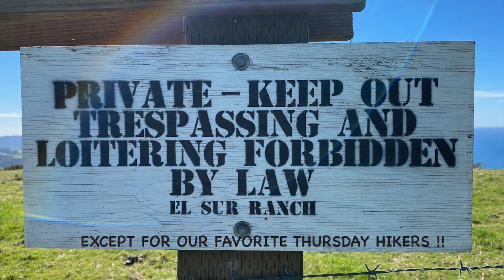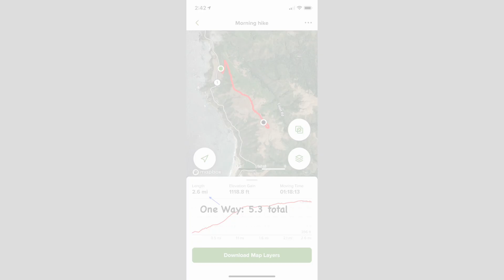Brazil Ranch Hike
Thursday Hikers in Big Sur